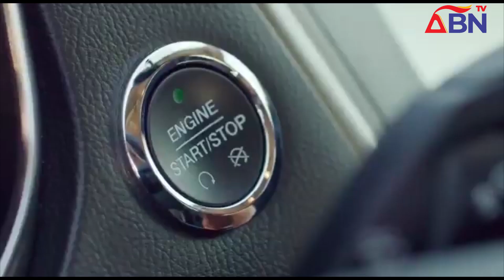ABN TV News @ 8 Friday, 22nd September 2023